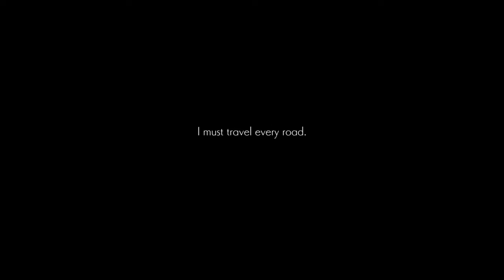Lancrin Plays Oninaki part 37